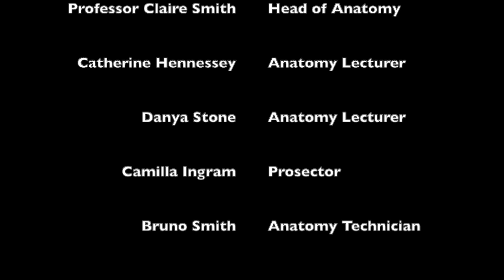Anatomy at BSMS has got talent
The BSMS Anatomy team (Prof Claire Smith, Catherine Hennessy, Danya Stone, Camilla Ingram and Bruno Smith) demonstrate their hidden talents!